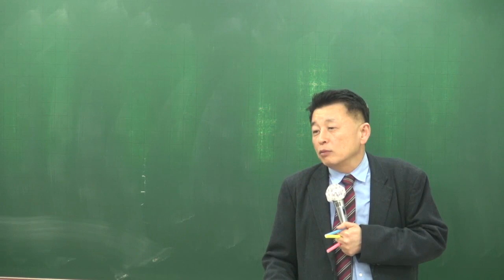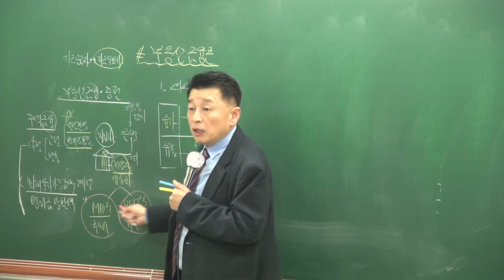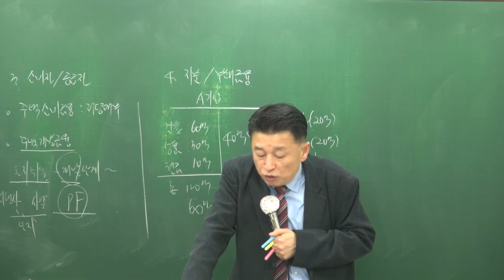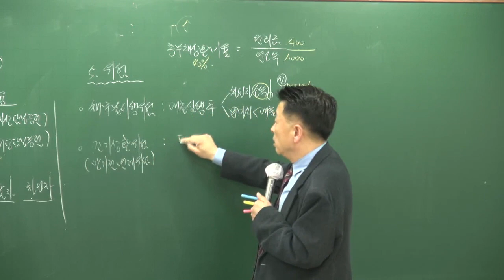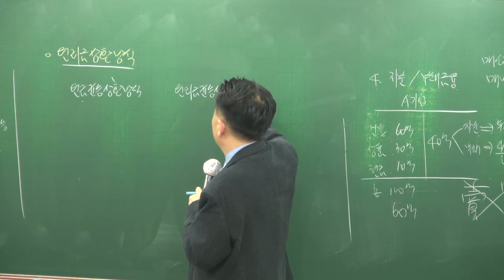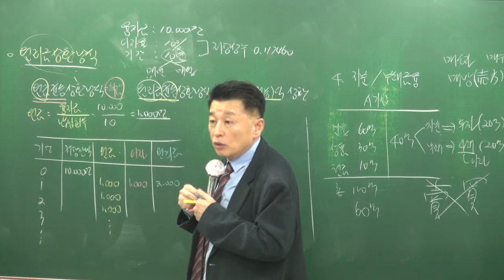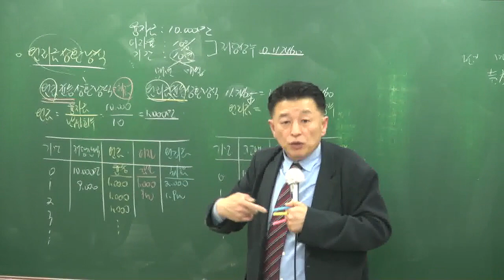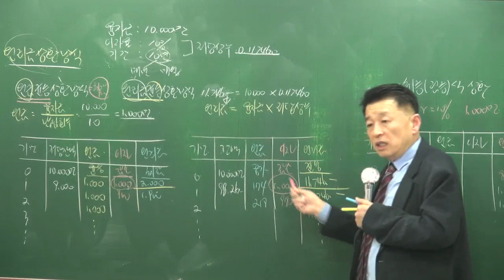[공전무] 2018년 부동산학개론 기본이론 2-22